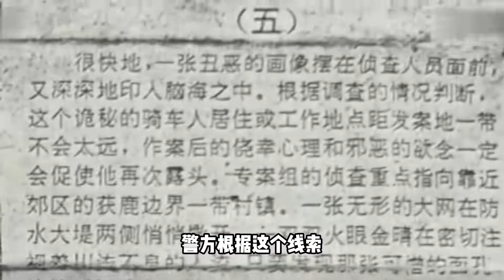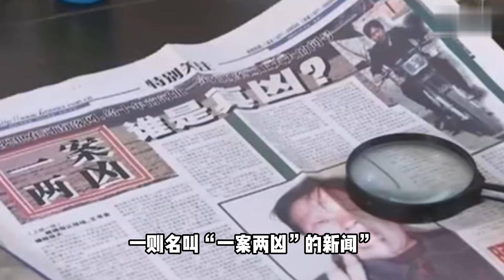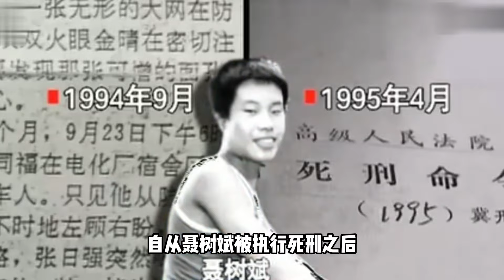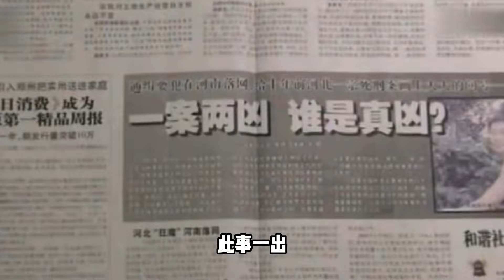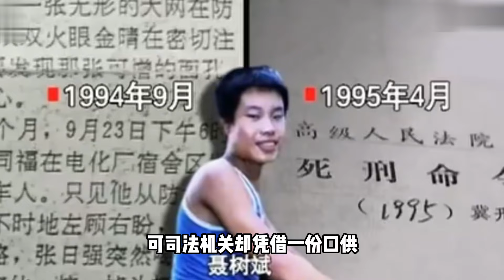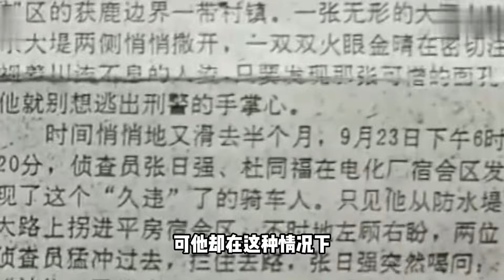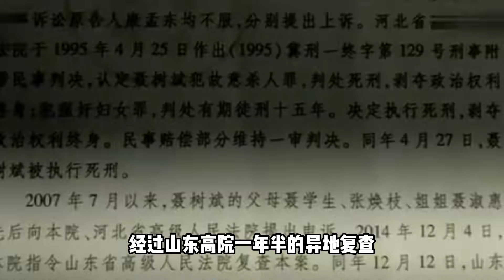河北少年只因騎了一輛藍色山地車，就被當成殺人犯，最終被判死刑 盜墓 #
河北少年只因騎了一輛藍色山地車，就被當成殺人犯，最終被判死刑